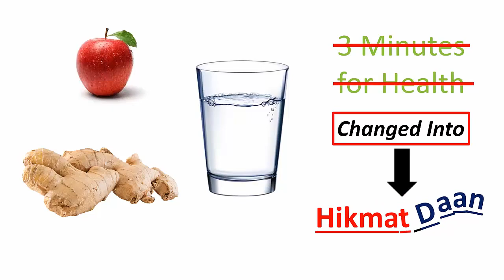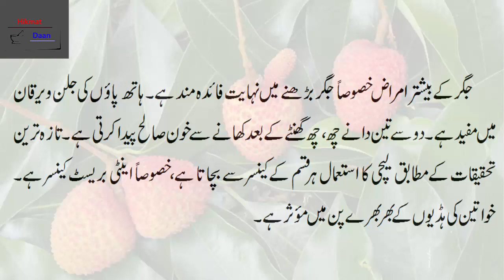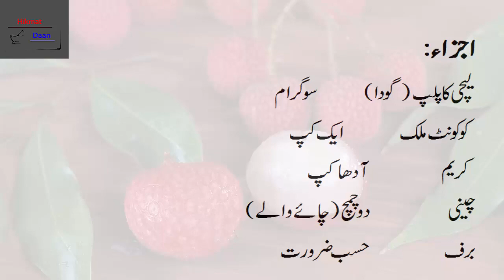Litchi benefits in Urdu/lychee benefits in urdu/lychee is Good for health/hikmat daan